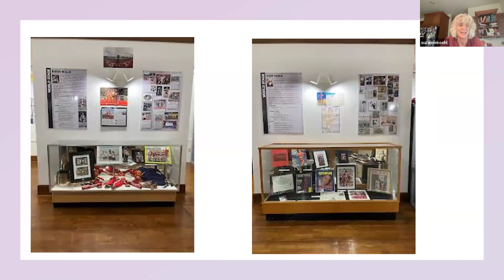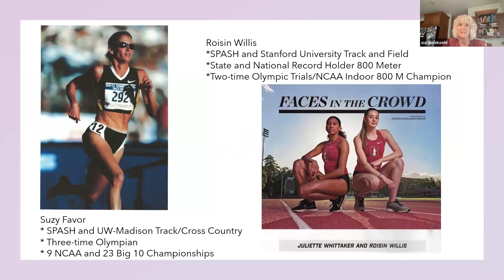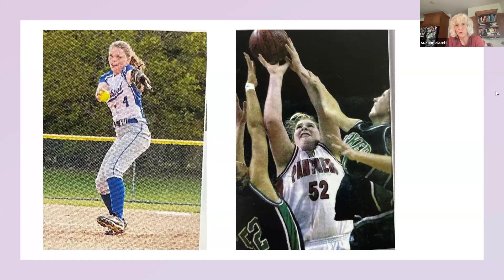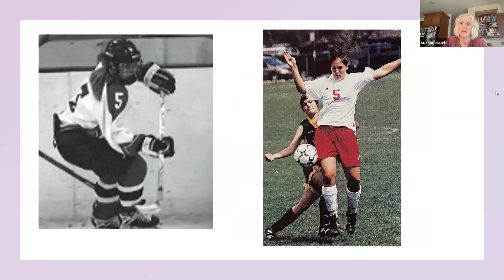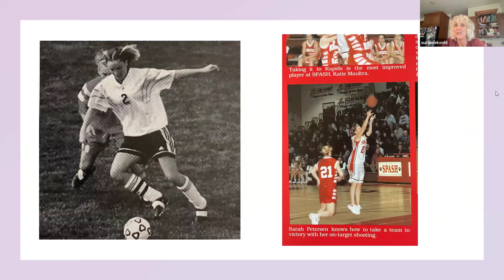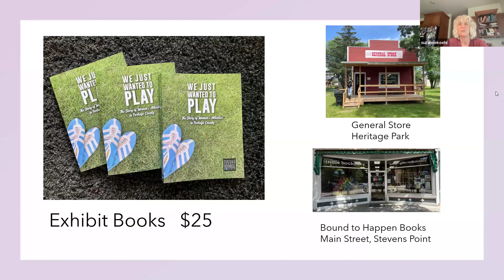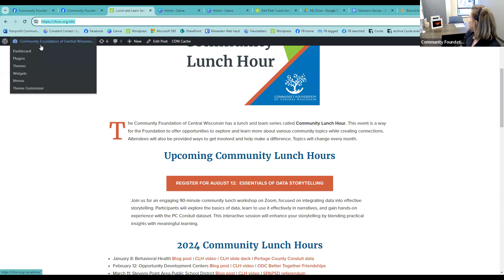CLH: Stories of Women Athletes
in this community lunch hour, we celebrated Portage County women in athletics and our community's compelling history of women in sports. Women’s Fund Director Sarah Ross facilitated discussions with Sheila Miech, former UWSP women’s soccer coach and the first woman inducted into the Wisconsin Soccer Coaches Hall of Fame, about her experiences as a trailblazer. Sue Koehl, a Title IX and Community Volunteer, and John Harry, Executive Director of the Portage County Historical Society shared about how they captured the rich history of women athletes and how the community can learn more through the exhibit and recently released book.